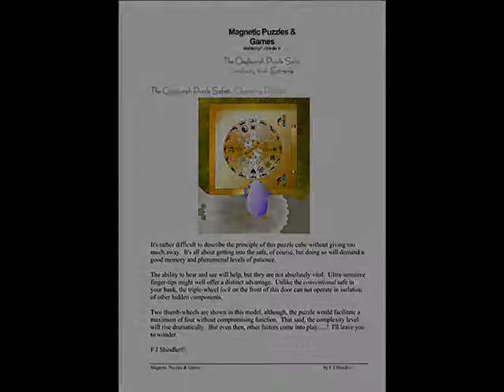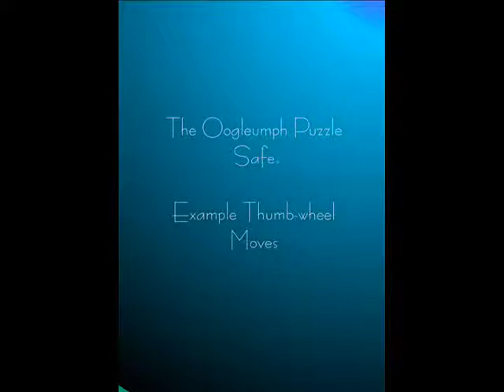The Oogleumph Puzzle Safe: complexity level: Extreme! by F J Shindler ©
This video offers a foretaste of my Oogleumph Puzzle Safe cube, one of a number of puzzles and games that I have designed over many years.  All utilise magnets to some degree and all are intended to challenge the mind.  But this particular cube puzzle is something really quite unique.

First of all, it was the product of a challenge faced by a fictional character in a children's book written by me decades ago (Oogleumph©).  Secondly, while the aim of the puzzle is simply to access the safe, doing so is extremely complex!  Suffice to say that all is not what it seems.

The Safe doesn't exist yet, not in three dimensions anyway.  The image shown here is merely an example of how the finished Safe will look.  The prototype will be a 10cm cube fashioned from brass and, like its thermo-plastic production counterpart, will function as a Safe proper for those able to gain access.

As for the internal mechanisms, well, they will have to remain a mystery.  All it needs, is a manufacturer with the dedication to pioneer its production.

Special thanks to Corel for the temporary use of their Screen-Bean characters.